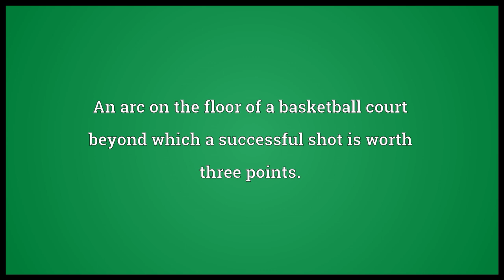Three-point line Meaning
Video shows what three-point line means. An arc on the floor of a basketball court beyond which a successful shot is worth three points..  three-point line pronunciation. How to pronounce, definition by Wiktionary dictionary. three-point line meaning. Powered by MaryTTS